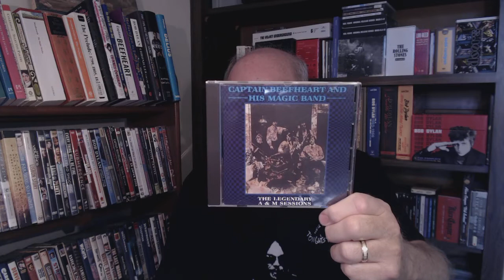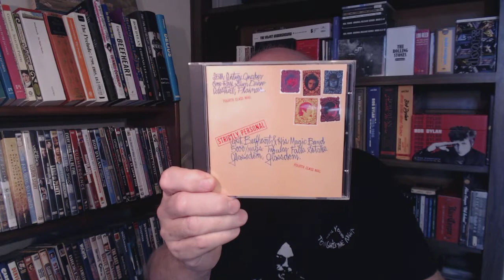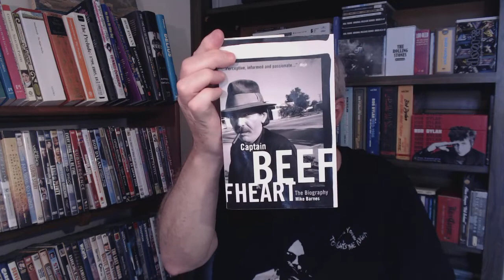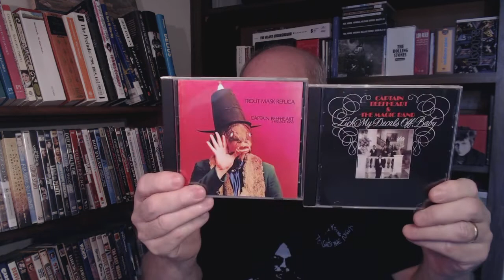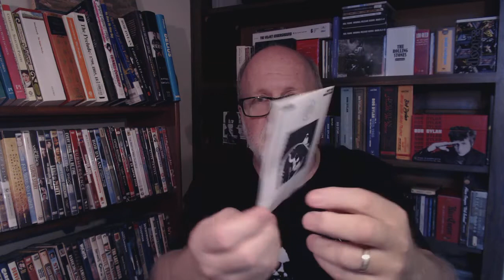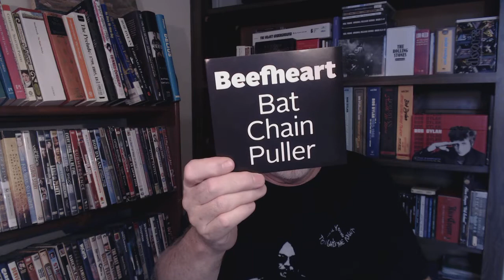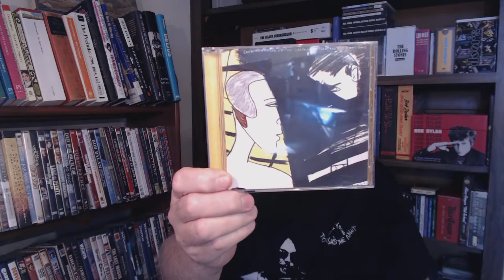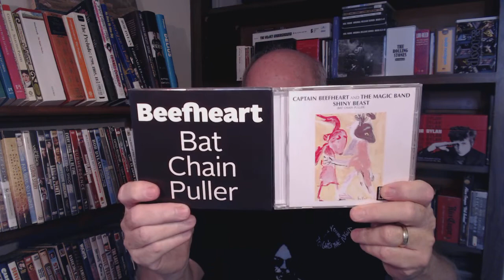Captain Beefheart Discography (1966-1982)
Overview of the 13 Captain Beefheart albums, in order of recording date, with brief commentary on the music and bands.  Truly one of the most original, innovative, and influential artists of the 20th century!